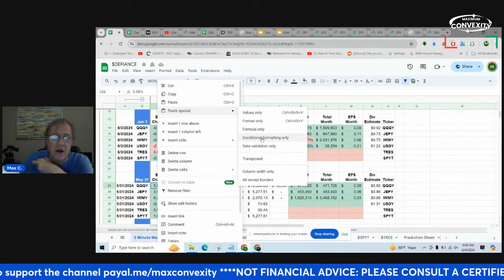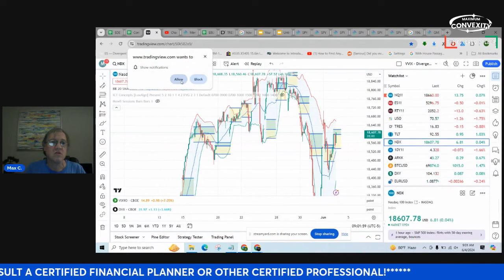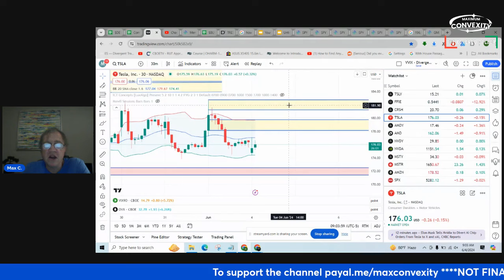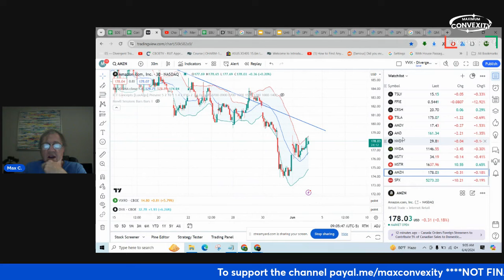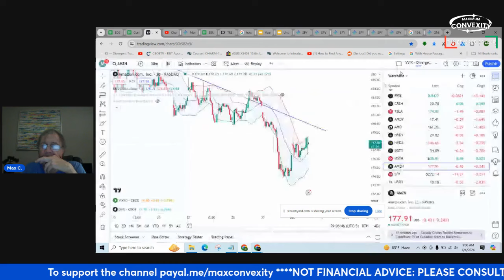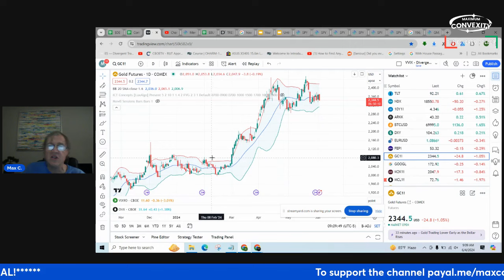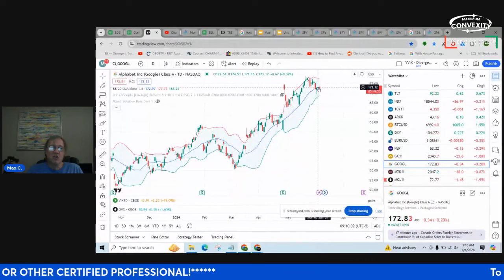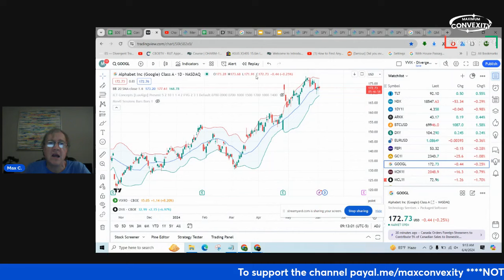Morning Update with Max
I look at the Defiance option positions and some of the Yield Max positions today.